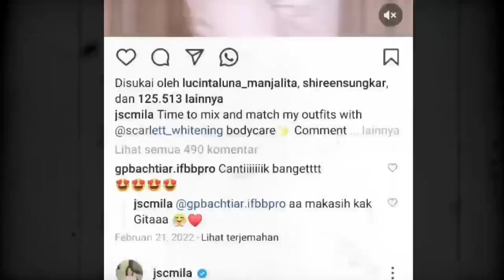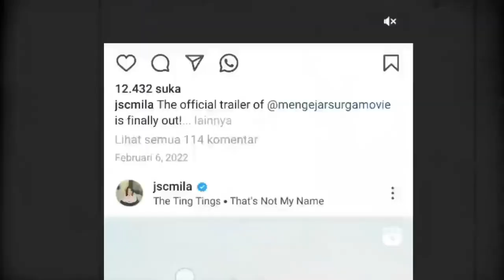TAK BANYAK YG TAHU JESSICA MILA SEBELUM MENIKAH YAKUB HASIBUAN TERNYATA PERNAH PACARAN DGN SOSOK INI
kabar berita selebriti hati ini pernikahan jessica mula dengan yakub hasibuan yang penuh kebahagiaan